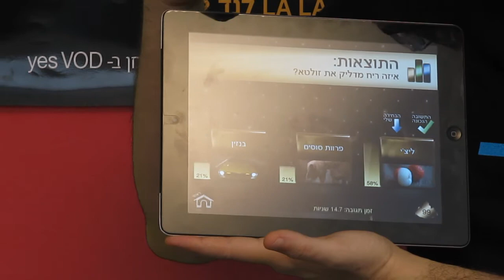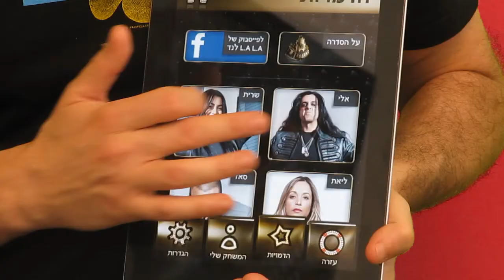Unique 2nd Screen Game Based on Image Processing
"Living in L.A L.A Land -- The Game" is a unique 2nd screen game which brings image processing technology into the world of 2nd screen apps, as the basic mean of interaction between mobile devices and any standard TV.
The game accompanied the 2nd season of "Living in L.A L.A Land" -- one of Israel's most popular reality TV shows. The show aired on Yes Comedy from December 2012 to February 2013, and is still available for viewing and playing online.

On each and every episode of "Living in L.A L.A Land", at some point, a notification pops up in the TV, telling the viewers to open the app and aim their camera to the TV. The app then scans the TV screen until it recognizes a specific frame from the show. Viewers who were quick enough will capture the frame -- and see it "jumping" out of the TV and flying into their device in a sleek 3D animation! Then, the app displays a question which relates to the captured frame, asking the viewer to choose one of three options, and predict what's going to happen next on the show. Later in the episode, as soon as the correct choice becomes clear -- the viewer will get a notification on their phone, telling them to return to the app and check whether they answered correctly, see what other viewers guessed, and share their success on Facebook. By answering correctly throughout the 52 episodes of the season, viewers earn "L.A L.A Land badges", and may become the "L.A L.A Land champion" at the end of the season.

In addition, the application contains info about the show and its characters, and video clips which were cut out from the original version of the show.

Why Is This So New and Innovative?

Most 2nd screen apps focus on social interaction, combining features like chat, ratings and quiz. In this case, however, we wanted to add a creative technological element, and offer an actual, physical game experience. The unusual experience of frames flying out of the TV and into the device, as part of a rich content-based social game - does exactly that.

Also, by basing our app on image processing -- we can know what's playing in the user's TV right now, whether it's live, tivoed, or even viewed through the web; either way -- the game can relate to the currently viewed episode, and there's no need for a smart TV, time-sync with a central web server, QR codes, or anything of the sort.

"Living in L.A L.A Land -- The Game" is available on the two major mobile platforms -- iOS (iPhone 4+, iPad, iPod Touch etc.) and Android (2.2+, both on phones and tablets). So far, it had tens of thousands of active users (a huge success in Israeli measures). A significant increase in web users' engagement has been noticed, especially in the show's Facebook page, where a lot of conversation about the app takes place. Local media covered this project as a unique, first of its kind, innovative game.

KwazyLABS, the developer of "Living in L.A L.A Land", is a game developer specializing in innovative technologies and unusual interaction methods. Most of our products are aimed to guerrilla marketing, or used as promotion/display solutions in conferences and expositions.